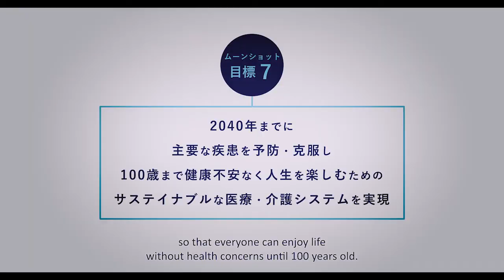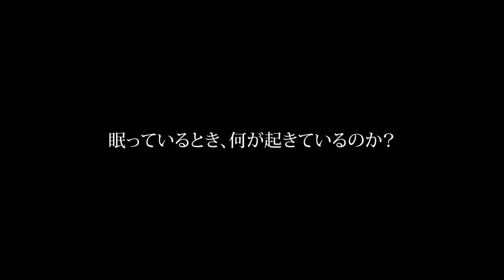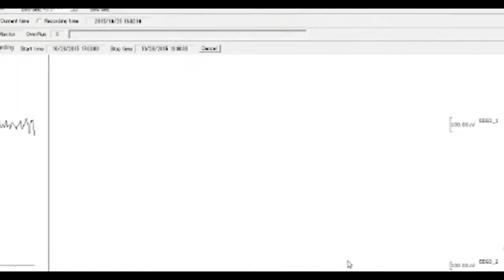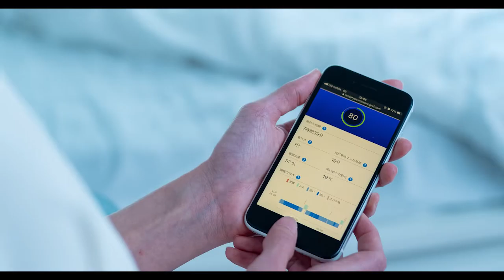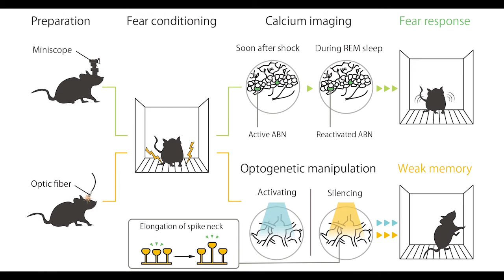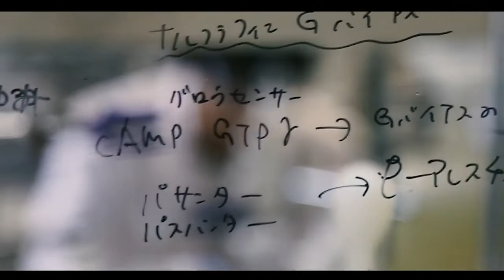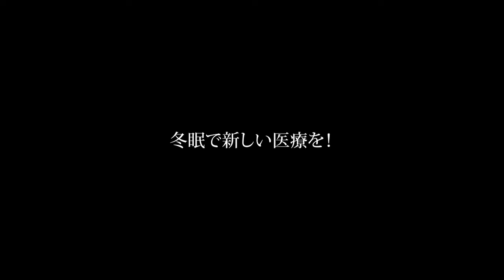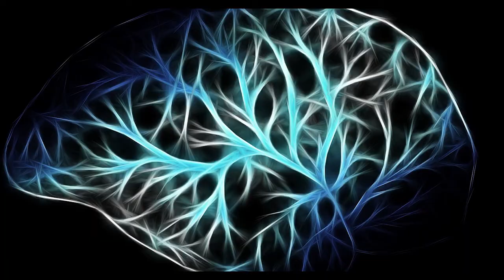IIISのムーンショット型研究開発プロジェクト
2021年、国際統合睡眠医科学研究機構（WPI-IIIS）の研究プロジェクト『睡眠と冬眠：２つの「眠り」の解明と操作が拓く新世代医療の展開』が、ムーンショット型研究開発事業に採択されました。 IIISの研究者が、ムーンショットでの研究について語ります。